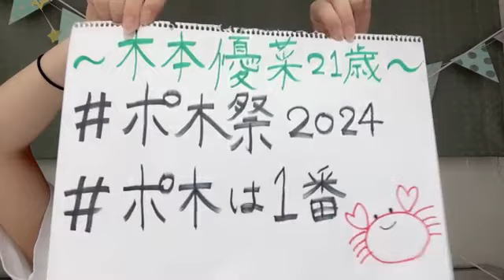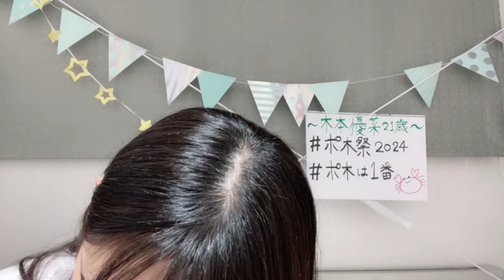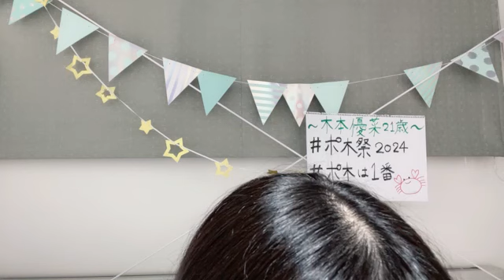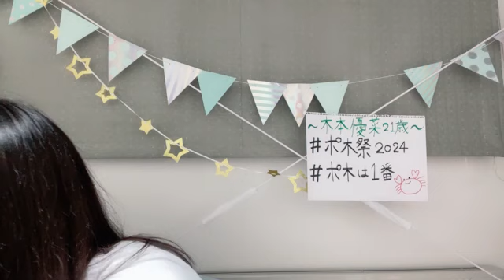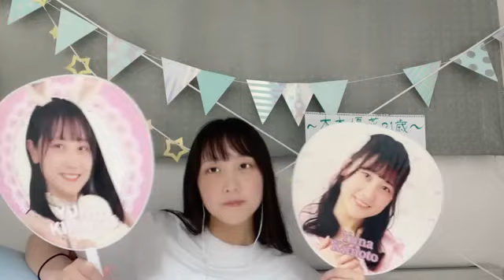SHOWROOM 木本 優菜（NGT48） 2024年06月10日22時01分00秒